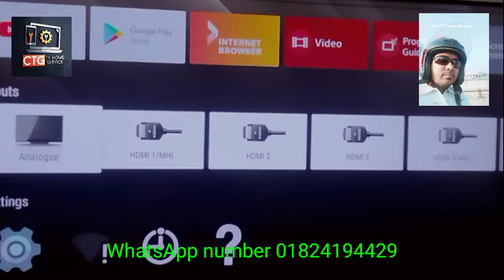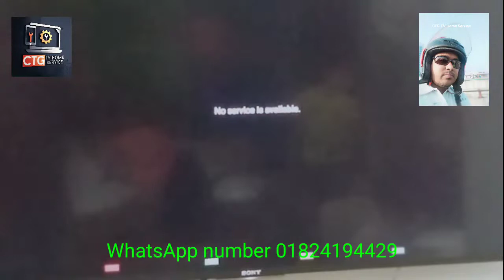SONY KDL-55W800C picture double image solution#টিভি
SONY KDL-55W800C double image solution